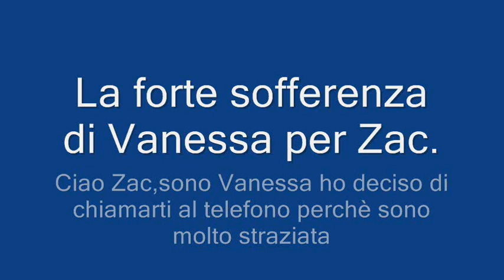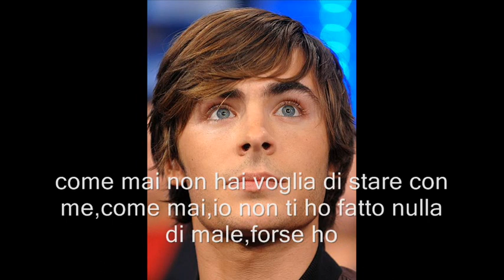vlc record 2012 09 21 01h36m44s La forte sofferenza di Vanessa per Zac wmv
Primo episodio della love story di Zanessa.